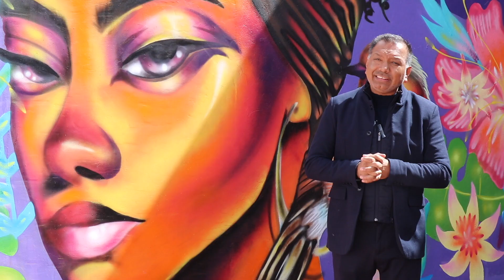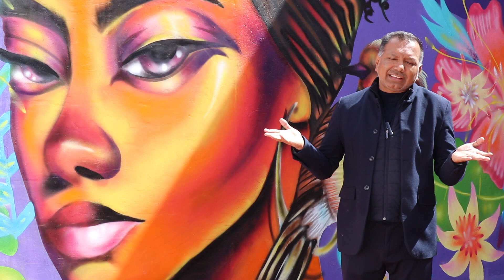Arquidiócesis de Bogotá activa 'Líneas Blancas para la Atención Hospitalaria'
Conozca detalles del programa que promueve, cuida y defiende la vida, desde un servicio pastoral que favorece un ambiente de humanización en instituciones sanitarias públicas y privadas, ubicadas en diferentes lugares de la Arquidiócesis, que no cuentan con capellanía.